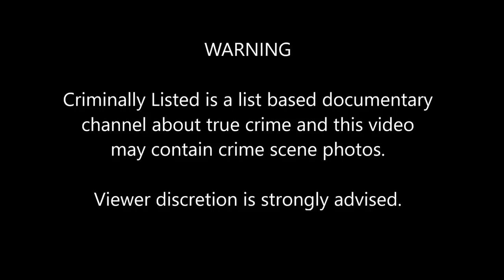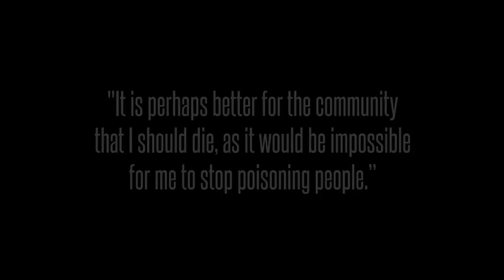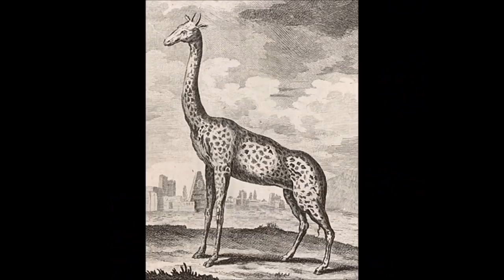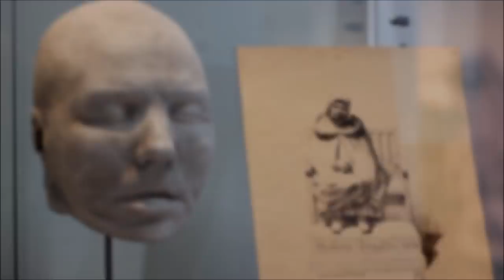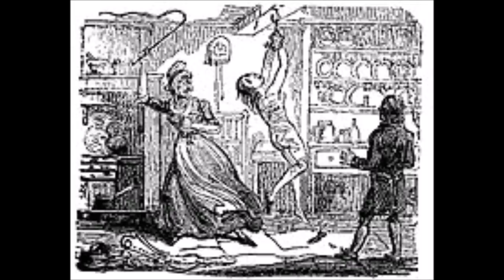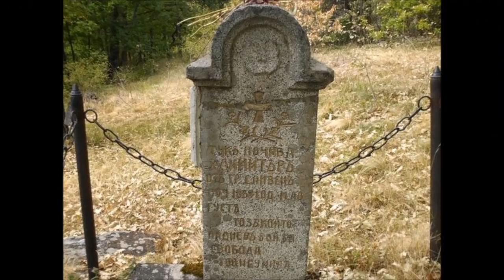5 Female Serial Killers That Pre-Date Jack the Ripper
Jack the Ripper is usually considered the first serial killer. But these five deadly women were killing scores of people before Jack the Ripper claimed his first victim.

Coming up:
[0:22] Anna Zwanziger
[3:13] Locusta
[5:57] Hélène Jégado
[7:55] Catalina de los Ríos y Lisperguer
[10:03] Elizabeth Bathory